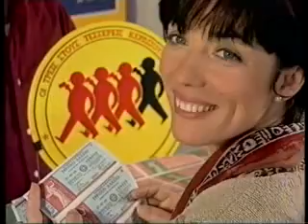ΕΘΝΙΚΟ ΛΑΧΕΙΟ 1996